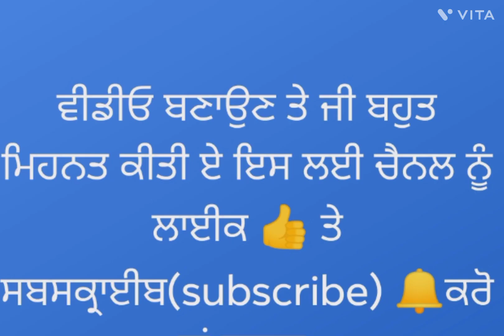the latest/simple hotel /restaurant /shop/salon/cafe/Eilets/mall/office/showroom/sofa set design